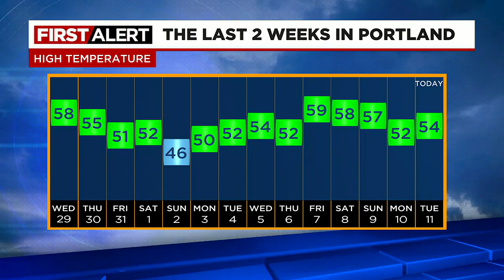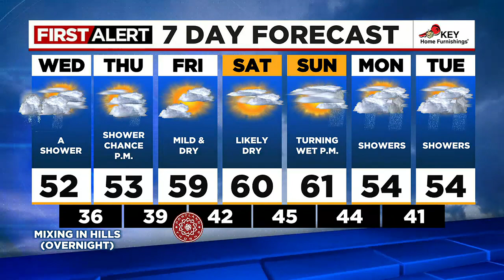First Alert Tuesday evening FOX 12 weather forecast (4/11)